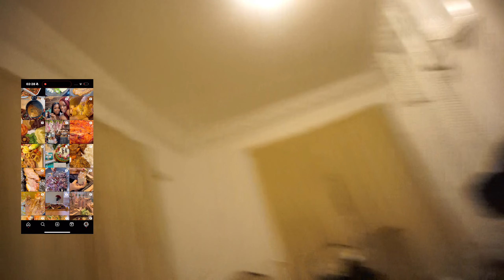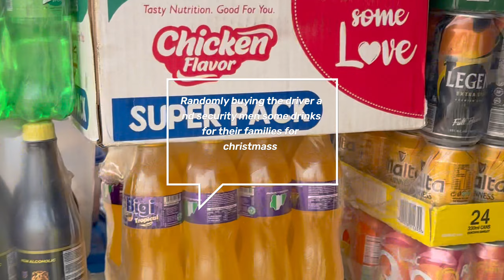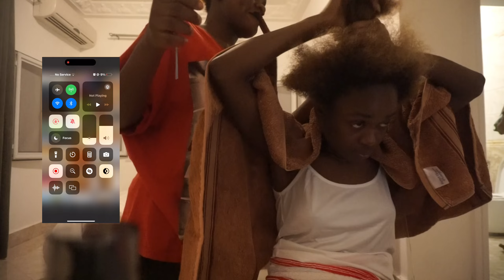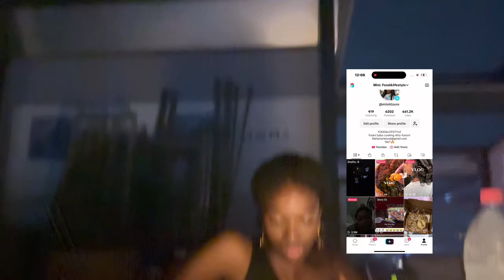NEW YEAR, NEW BEGINNINGS IN AFRICA! TRAVEL TO NIGERIA, GIRLS NIGHT OUT, BROTHER-IN-LAW INVITE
Here is another vlog , I hope you enjoy.

Instagram:Instagram › @miiniitoure • Instagram photos and videos @Mindiffusion